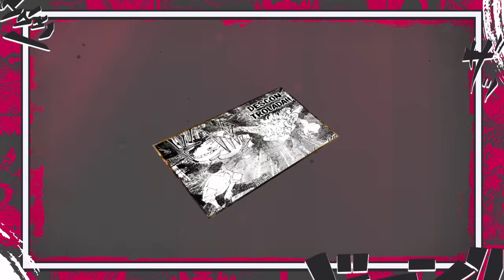A EXPANSÃO DE DOMÍNIO DE YUTA EXPLICADA!O PODER MAIS QUEBRADO DE JUJUTSU KAISEN? JUJUTSU KAISEN 249